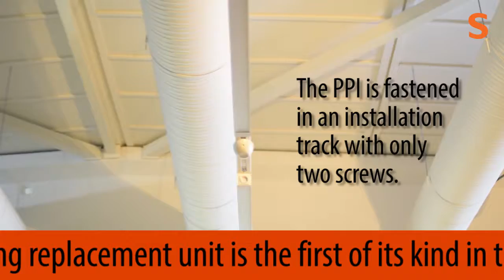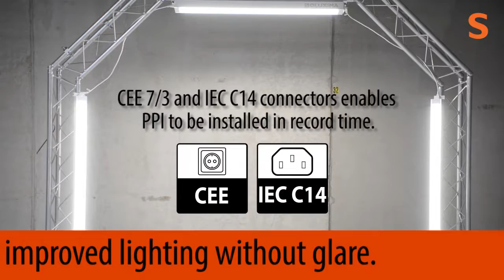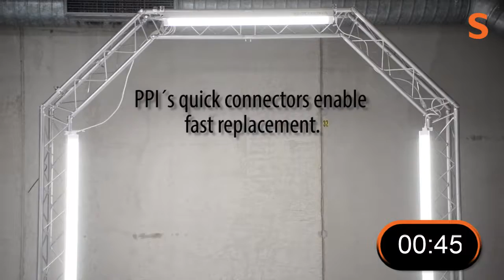The Soluxima Industrial Power Panel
Introduction to the Industrial Power Panel ("PPI"). A Soluxima luminary designed for simple installation (electrician not required), ease of maintenance and a long lasting direct replacement to fluorescent gas tubes.
A short visual case study is included exhibiting a grocery store project, the versatile PPI can  be used in offices, schools, hallways, shops, locker rooms and a variety of locations where gas tubes have previously been the prevalent solution.

SVDOID: PPI ENG 23032017 v.1